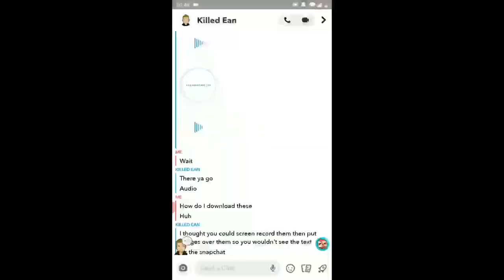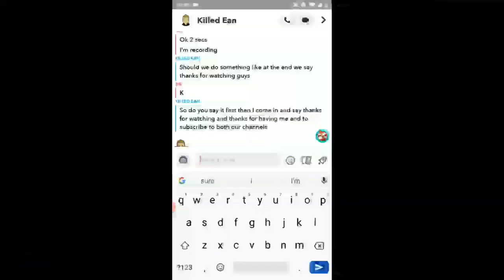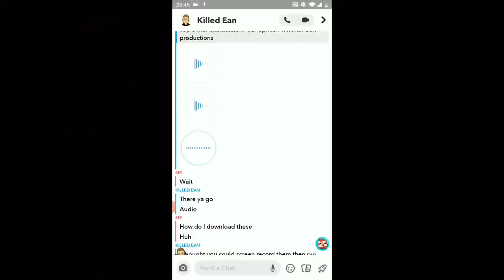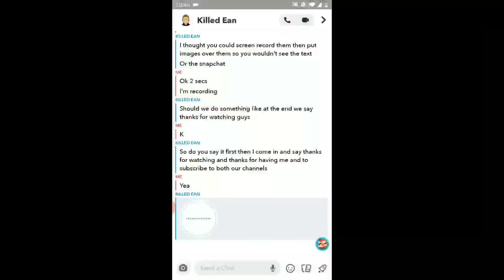Top 6 fnaf charctors with killian bar production